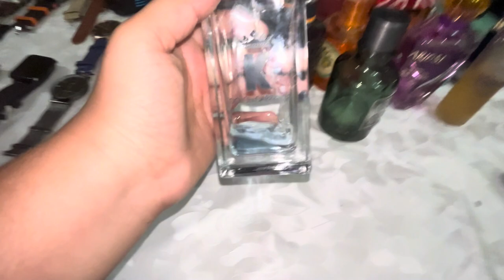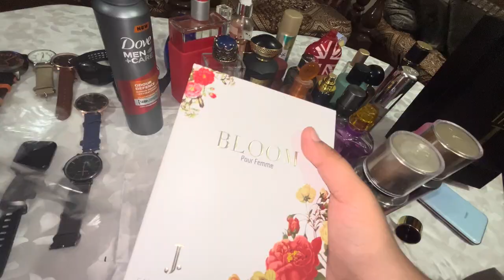Mere perfumes or watches ki choti si collection 😍 | hamza nadeem vlogging